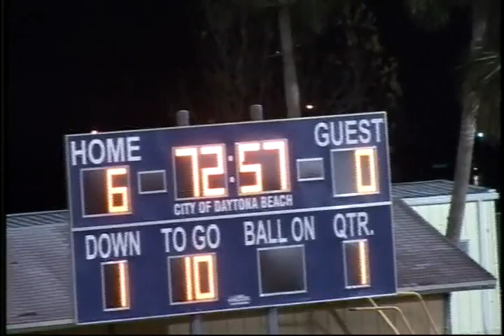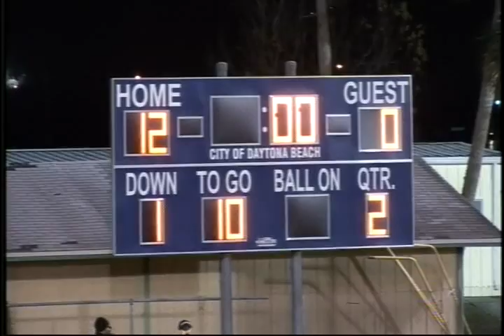Daytona Beach Wildcats v Brevard Hurricanes